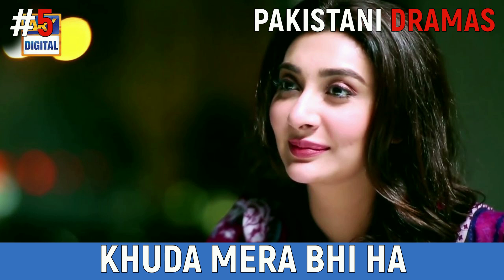Top 10 Pakistani Dramas That Address Bold Topics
Pakistani Dramas Present Top 10 Pakistani Dramas That Address Bold Topics. This List Has Been Prepared After Our Details Research.  In This Video You Will See About Top 10 Pakistani Dramas That Address Bold Topics. We Tried Our Best to Perform It Accurately And We Hope You Like It.

Thanks.